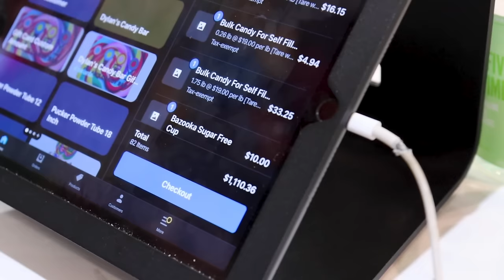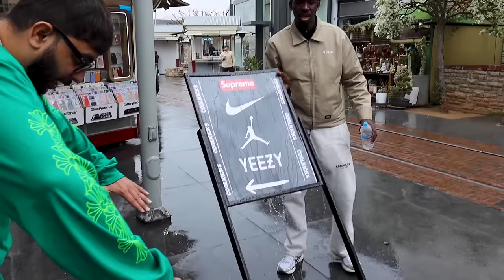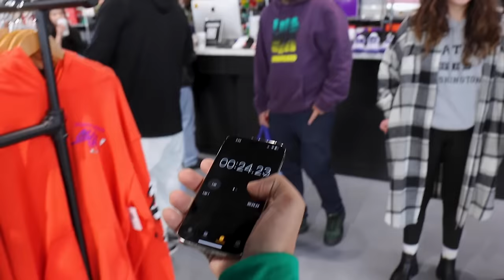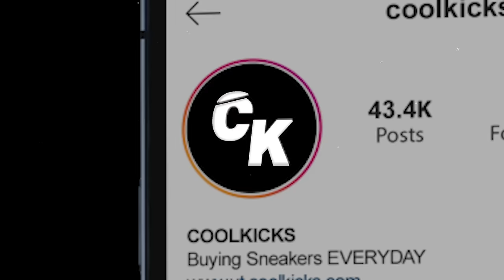WE BOUGHT AN ENTIRE STORE IN 60 SECONDS!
In today’s episode, WE BOUGHT AN ENTIRE STORE IN 60 SECONDS!

We are giving away a pair of the Nike Jordan 4 'Bred Reimagined'
(You can comment as many times as you want!)

Thank you, for kickin' it with THE COOL!

About Cool Kicks:
Welcome to the official CoolKicks at Farmers Market LA YouTube channel! (formely known as The Cool by CoolKicks)
On this channel, you’ll find a variety of content including challenges, shopping, shoe reviews, vlogs, and more.

Visit Cool Kicks:
7565 Melrose Ave, Los Angeles, CA 90046 - (CoolKicks LA)
6333 W. 3rd St., Los Angeles, CA 90036 (CoolKicks Farmers Market)
xxx - (CoolKicks Virgina)